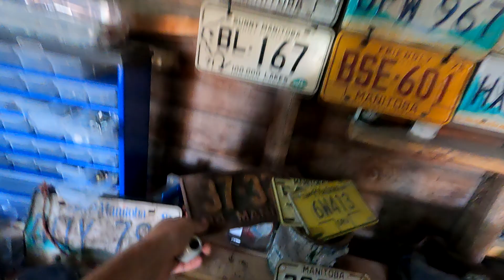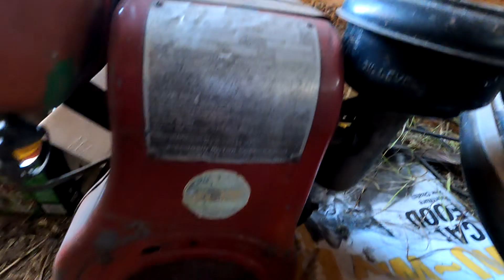Big Things Are Coming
Things are coming, and they are big. Lots getting done on projects and events coming up to attened. A chance of a lifetime and Follow your Dreams, Peace.

My Gear
►Go Pro Hero 9
►2 Canon Vixia hf r800 camcorder

●Adam Lonely & Rosebud – Changes [Bass Rebels]

Just A Guy Following His Dreams